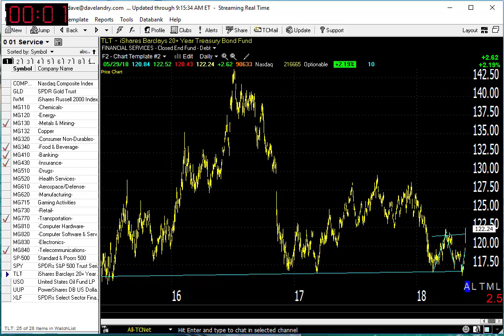05/30/18 Dave Landry's Market In A Minute-Continue To Let Things Shake Out